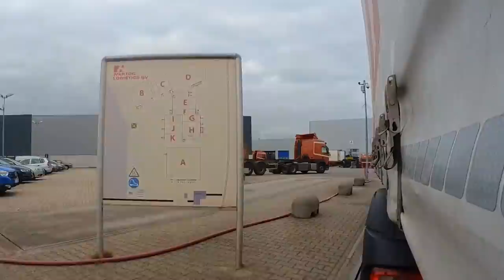Schade gereden aan de vrachtwagen en overnachten op de zaak | Vlog #44 | Leven op wielen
In deze vlog neemt Sebastian jullie mee op een ritje België, Nederland en Frankrijk. Omdat hij een korte week voor de boeg heeft overnacht hij op de zaak en kan hij de zaak laten zien bij het vallen van de avond. Een afwisselende rit waar hij onder andere rijdt door het dorpje Barle Nassau. Dit is een bijzonder dorpje waarin de grenzen erg door elkaar lopen. Na de overnachting wordt Sebastian richting Frankrijk gestuurd om daar nog wat ladingen weg te gaan brengen, helaas gaat tijdens deze rit niet alles van een leien dakje. Dit en nog veel meer zie je in deze vlog. Kijk jij mee?